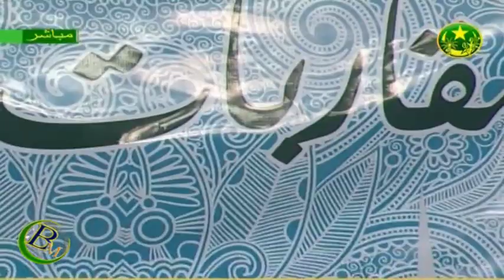تدبر القرآن الكريم د/محمد علي الشنقيطي 02